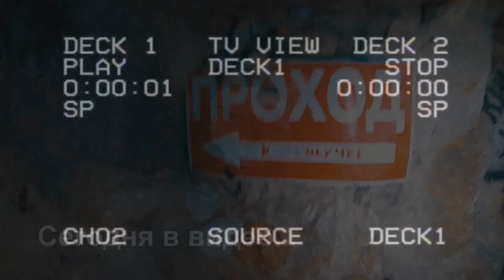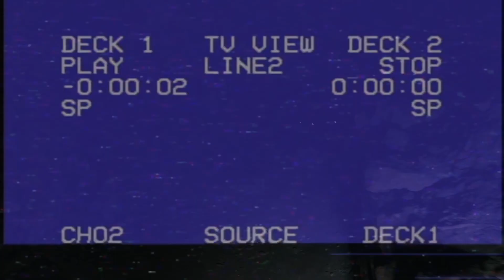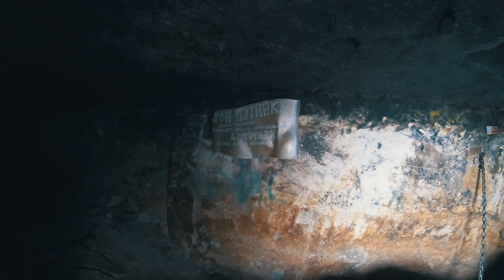Спустились в ПЕЩЕРУ И НАШЛИ ...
Мы снова спустились в пещеры! Нашли логово людоеда и труп,не повторяйте это!Не знаю,вернемся мы туда или нет.Но с каждым разом спускаться туда,страшнее и страшнее.